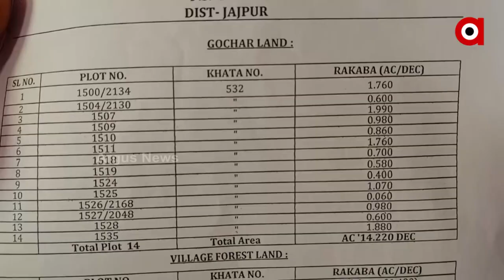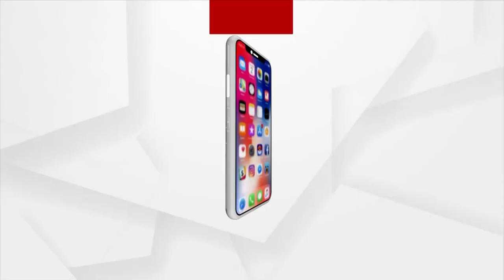Allegation of Encroachment of Government Land in Jajpur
Allegation of encroachment on Baunshmuli mouza government land in Jajpur district's Darpan tehsil.